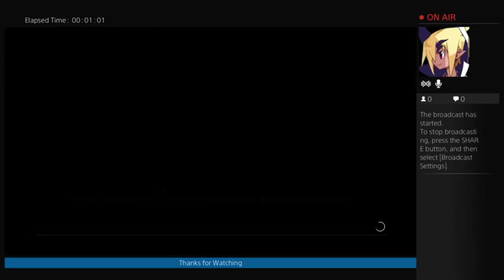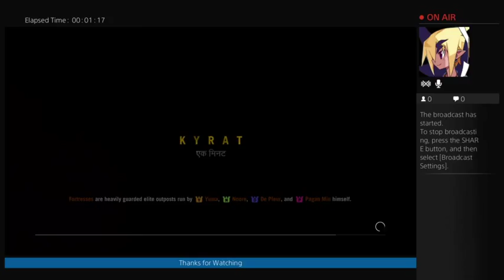Far Cry 4 - The Longest Cry - Episode 38